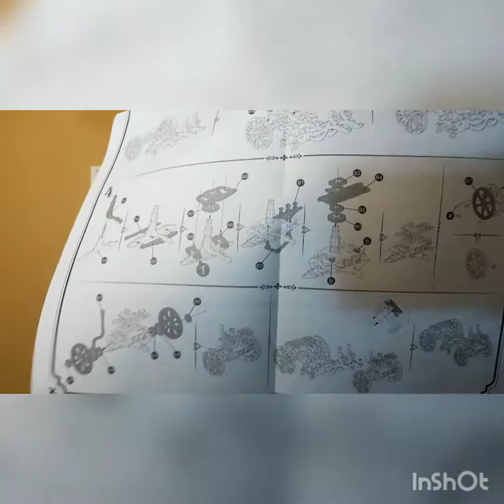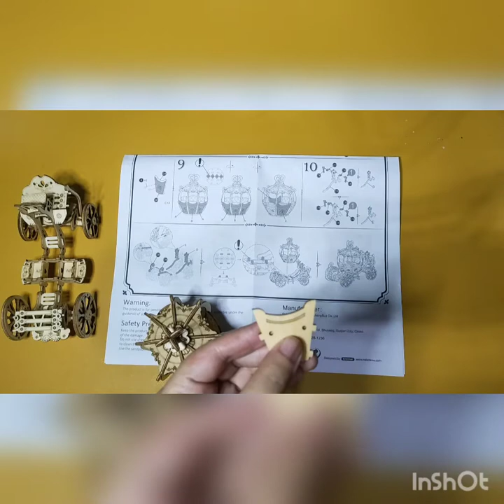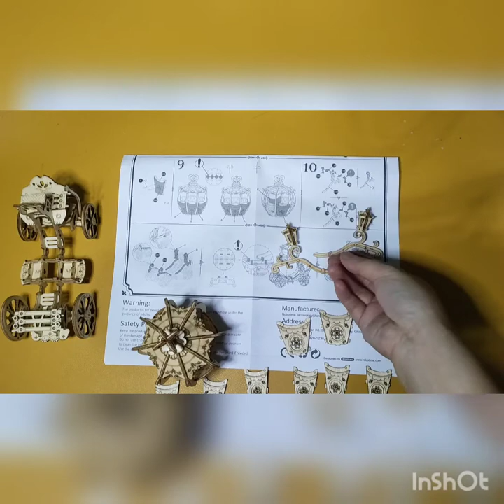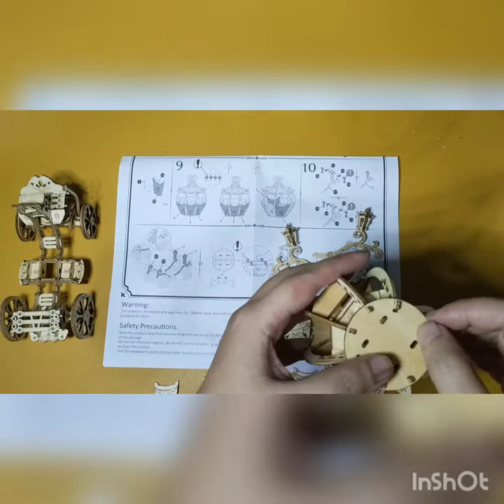Pumpkin Cart. BestGift Relaxing puzzle time!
Mabuhay!

Ingat palagi!